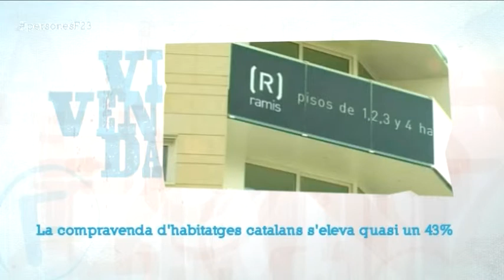La compravenda d'habitatges catalans s'eleva quasi un 23%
La compravenda d'habitatges a Catalunya ha assolit les 3.944 unitats i ha augmentat un 42,8% anual durant el mes de març. Així es desprèn de l'informe que ha publicat l'Institut Nacional d'Estadística (INE).
D'aquests habitatges, 1.267 són immobles nous i 2.677 són de segona mà, mentre que 3.567 habitatges són en règim de lliure mercat i 377 de protecció oficial.